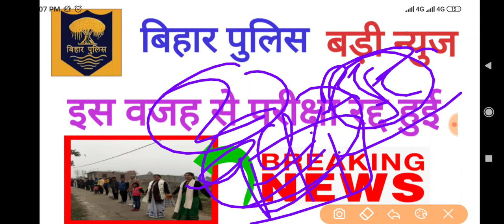Bihar Police Exam Cancel why?? News